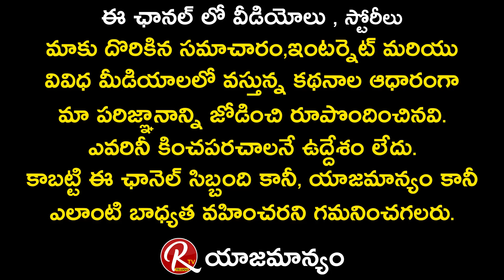Genelia D'Souza and MLA Roja Funny Comments on Manchu Vishnu at Maa Elections Polling Booth | RTV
Genelia D'Souza and MLA Roja Funny Comments on Manchu Vishnu at Maa Elections Polling Booth

All set for Movie Artists Association (MAA) elections today and the entire film fraternity is getting ready to elect the MAA president. The polling will take place on the premises of Jubilee Hills Public school in Jubilee Hills Road No 71. The polling will be conducted between 8 am to 2 pm and the counting of votes will start at 4 pm. The results will be declared at 8 pm on October 10.
It is learnt that around 883 members will exercise their franchise. It is known that Prakash Raj and Manchu Vishnu are in the election fray for MAA president.